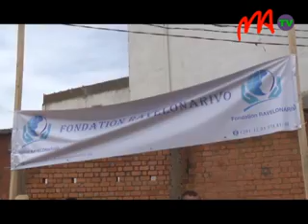15 FONDATION RAVELONARIVO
Nanolotra fanampiana ho an'ireo fianakaviana miisa 1180 avy amin'ny faritra telo ao amin'ny boriboritany faha-6 ny « fondation Ravelonarivo ». Omaly alahady no nanolorana izany tetsy Ankazomanga,